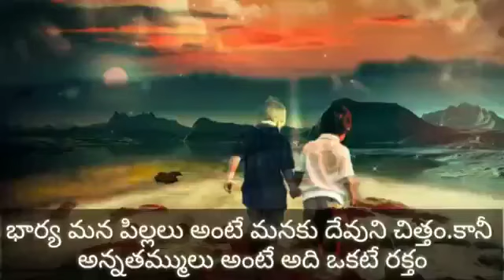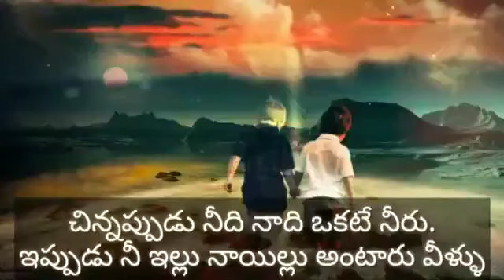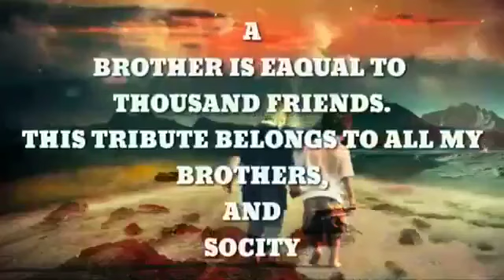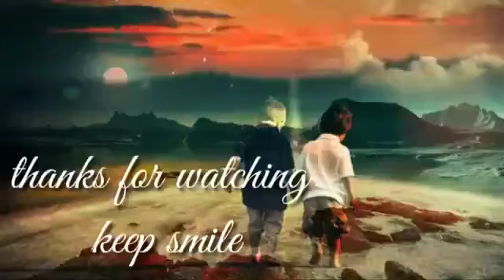October 22, 2020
Video from Mahankali Krishna Prasad